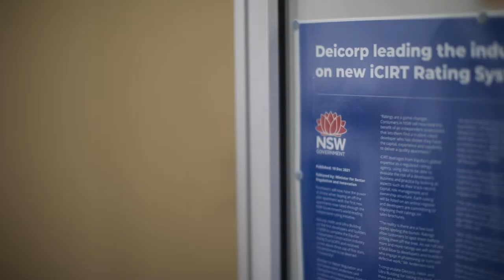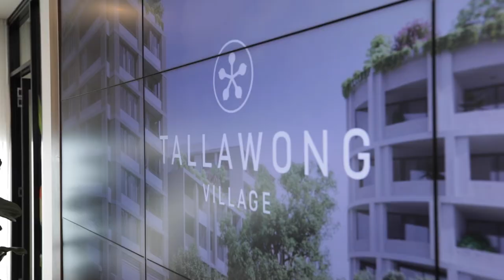ICIRT Event Tallawong Village May 2022 V2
NSW BUILDING COMMISSIONER TALKS WITH DEICORP CUSTOMERS

Deicorp was delighted to host the NSW Building Commissioner Mr Chandler at our Tallawong Village display centre on Saturday where he was able to meet with our customers and talk about the new iCIRT rating system.

Mr Chandler explained the journey he has taken the development industry on, with the aim help consumers make informed decisions about trustworthy and capable builders.

As the first developer in NSW to achieve an iCIRT rating, and now with 3 separate ratings across our portfolio, Deicorp is embracing the benefits to consumers of an independent construction industry rating tool.

Our purchasers appreciated the Commissioner discussing the new rating system and felt even more confident in their choice to buy a Deicorp apartment.